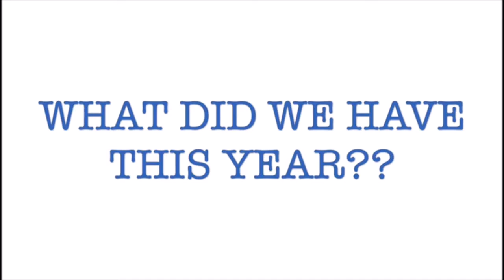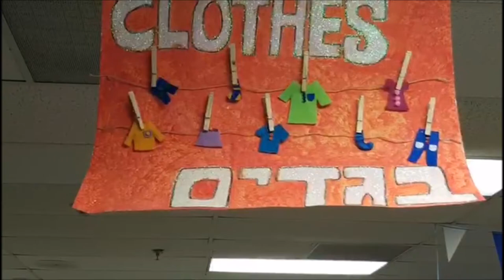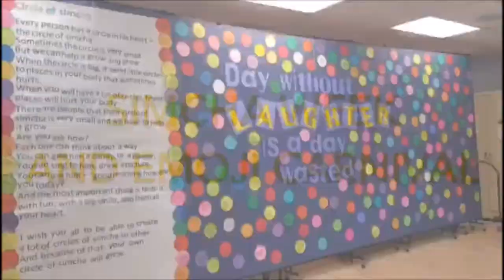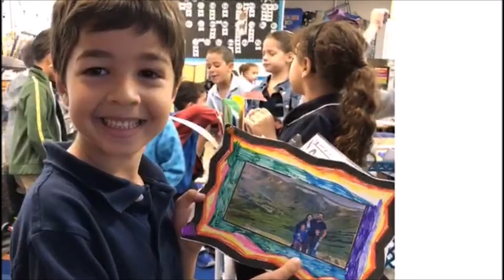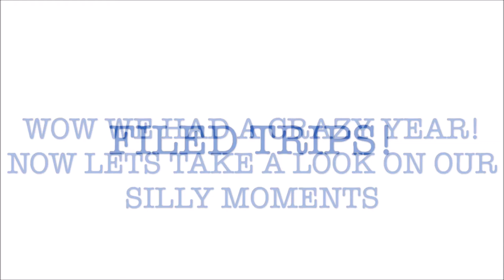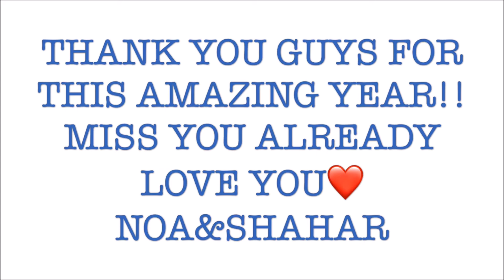BGCS sherut girls 2019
Guys! It was so much fun with you this year!! Thank you all for taking part in our incredible year here in Ben Gamla.
Do not forget, we are always here for you! TODA RABA